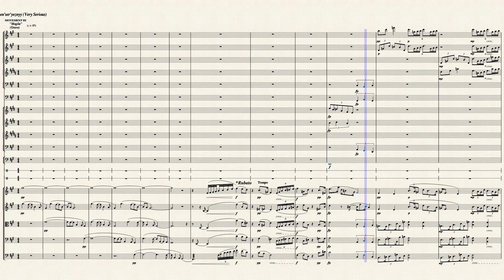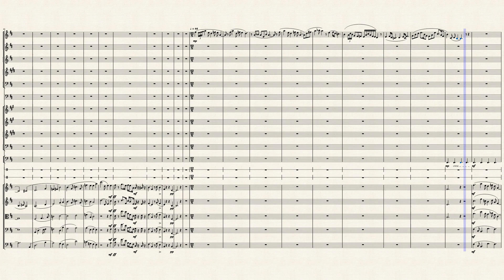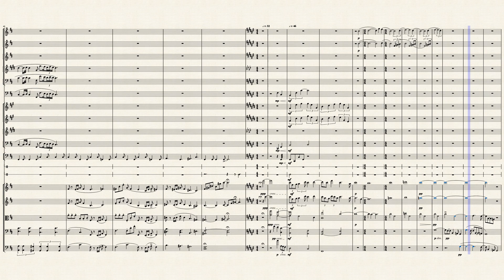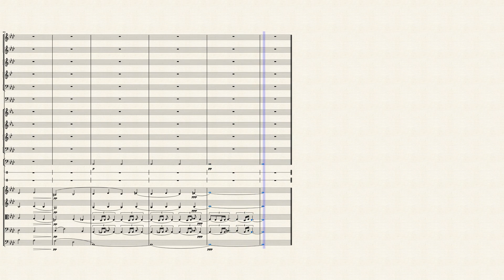CCK 95: Symphony 3 in D minor, "Mini Mahler"- MOVEMENT 3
Inspired by one of the greater Russian composers of the post romantic era! A numerous of Tchaikovsky's works have influenced me, but his symphonic masterpieces (specifically 4-6) have inspired me the most! The way he dances and moves through his melodies while telling conveying deep emotions allowed to reach new expressive moments in my own work.

Please listen through, I'm sure you'll be thrilled! All and any feedback welcomed!